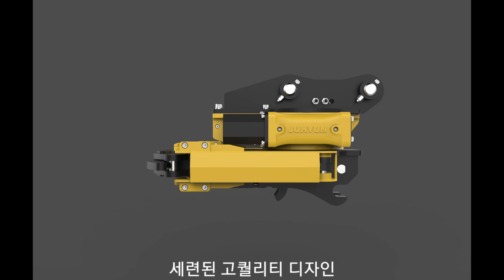( ALL NEW ) 2021년 주현 03급 신형 회전링크 JR - 30